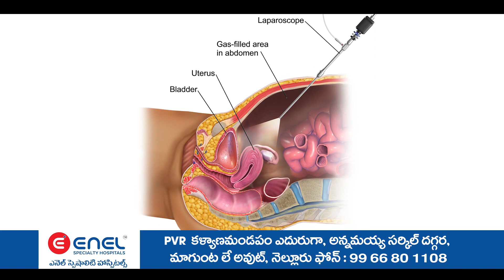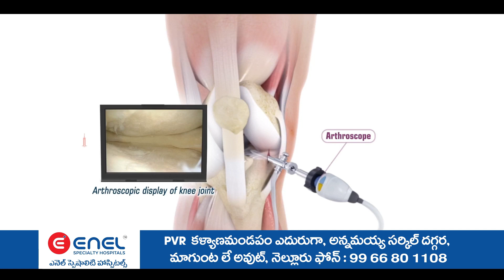జిల్లాలో విచ్చలవిడిగా ఫీజుల దోపిడీ చేస్తున్న ప్రైవేట్ విద్యాసంస్థల గుర్తింపును రద్దు చేయాలీ.. ABSF